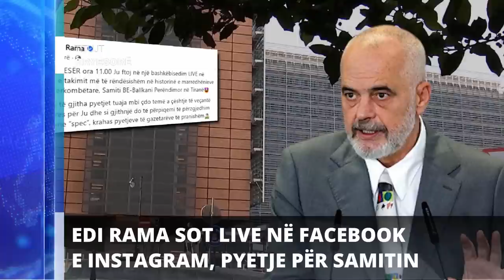Report TV - Titujt kryesorë të lajmeve ora 8:00 (4-12-2022)